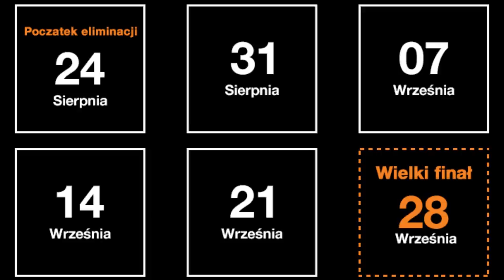Strzel PIERWSZY, albo GIŃ - Nowy Tryb "Dziki zachód🤠" w Fortnite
►  Zapisy od 5 do 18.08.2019
 ►  Daty eliminacji - 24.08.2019, 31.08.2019, 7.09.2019, 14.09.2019, 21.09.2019
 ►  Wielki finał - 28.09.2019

Jeżeli doceniasz moją twórczość możesz mnie wesprzeć z kodem "Farell" w sklepie Fortnite! Wszystkim wspierającym dziękuje z całego serca !